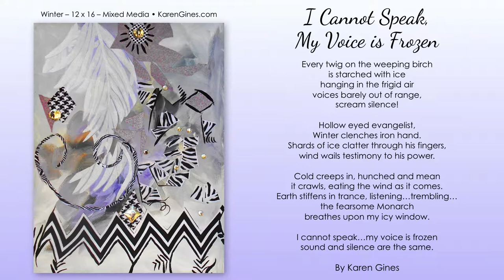"I Cannot Speak, my Voice is Frozen" By Karen Gines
I CANNOT SPEAK, MY VOICE IS FROZEN

Every twig on the weeping birch
is starched with ice
hanging in the frigid air
voices barely out of range,
scream silence!

Hollow eyed evangelist,
Winter clenches iron hand.
Shards of ice clatter through his fingers,
wind wails testimony to his power.

Cold creeps in, hunched and mean
it crawls, eating the wind as it comes.
Earth stiffens in trance, listening…trembling…
the fearsome Monarch
breathes upon my icy window.

sound and silence are the same.

Art:
Winter • 12x16 • Mixed Media